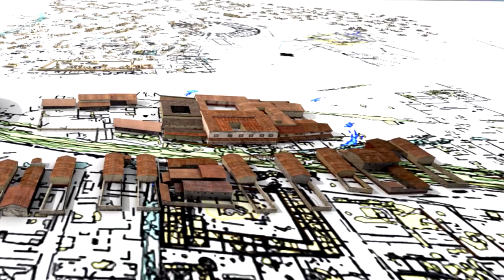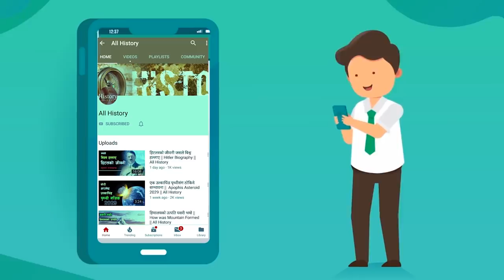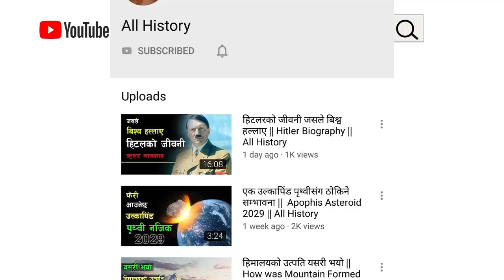वैज्ञानिकले पनि पत्ता लगाउन नसकेको रहस्य | Most mysterious places scientists Still can't explain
Our Next youtube channel :
Carnuntum was a Roman legionary fortress (castrum legendarium) and headquarters of the Pannonian fleet from 50 AD. After the 1st century, it was the capital of the Pannonia Superior province. It also became a large city of 50,000 inhabitants.
The Ain Dara temple, located near the village of Ain Dara, in Afrin, Syria is an Iron Age Syro-Hittite temple noted for its similarities to Solomon's Temple, also known as the First Temple, as described in the Hebrew Bible.
Abu Gorab is a locality in Egypt situated 15 km (9.3 mi) south of Cairo on the western bank of the Nile. The locality is best known for the solar temple of King Nyuserre Ini, the largest and best-preserved solar temple, as well as the solar temple of Userkaf, both built in the 25th century BCE during the Old Kingdom Period.